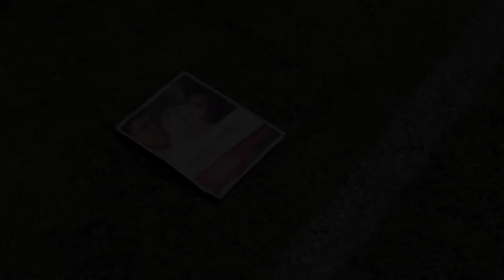Bari Junior Camp - Spot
Il Bari Junior Camp è il camp estivo per ragazzi dai 6 ai 16 anni con i tecnici della FC Bari 1908.
Scopri i dettagli sul nostro sito ufficiale o su